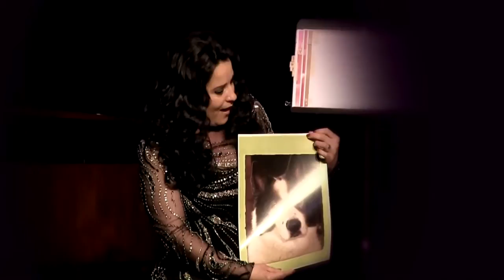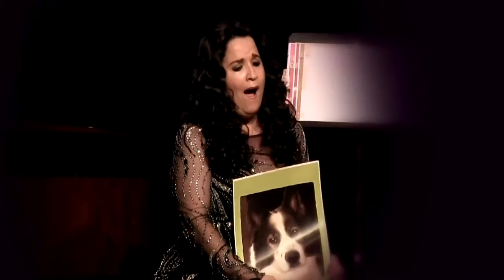The Days of Wines and Roses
The Days of Wine and Roses, Johnny Mercer/Henry Mancini arrangement by Beckie Menzie performed by Christine Steyer, soprano and Anatoliy Torchinskiy, piano, at the Skokie Theater, Saturday, June 13, 2015. Steyer received the 2011 Johnny Mercer Award at The American Traditions Competition with this song.

 HD Video:  Cory Anderson.

Steyer sings a tribute to her dog Mozart as part of her one-woman show So, You Want to Be a Diva? - A Cabaret Recital.